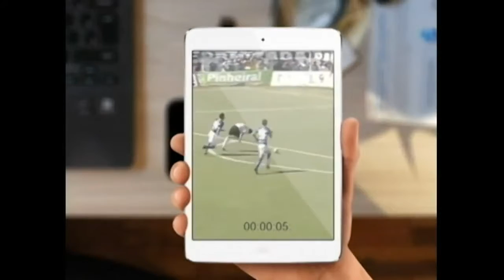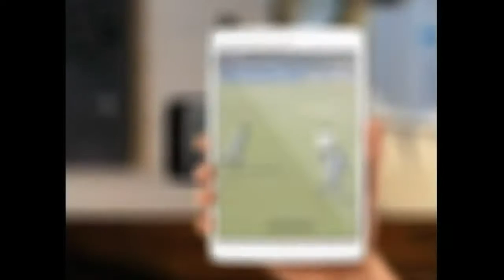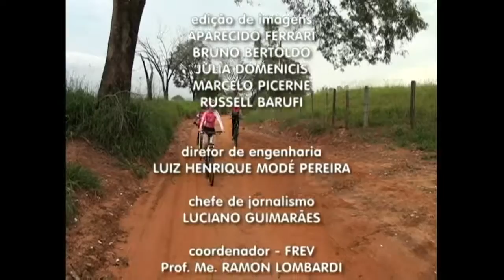TVU Jornal 2ª edição 05/05 sexta - feira